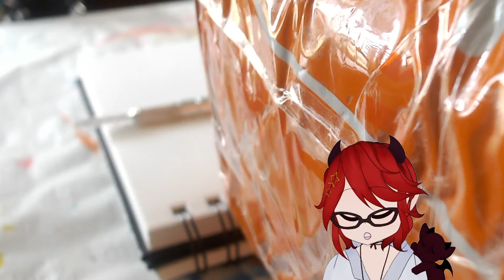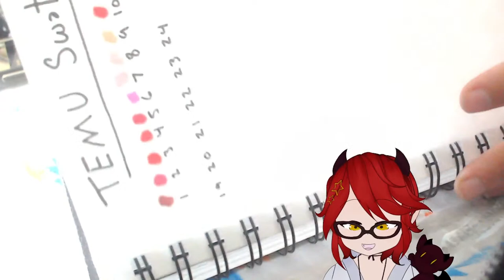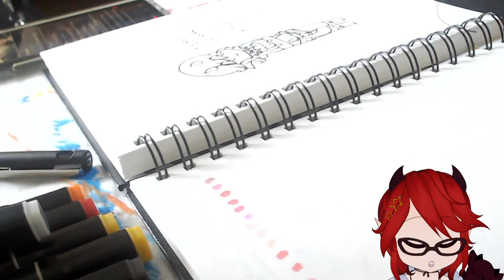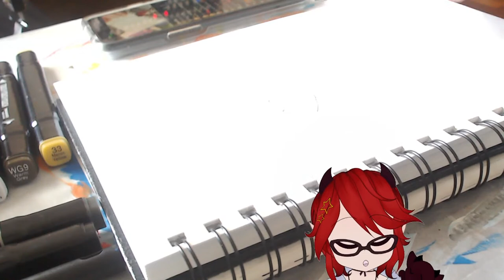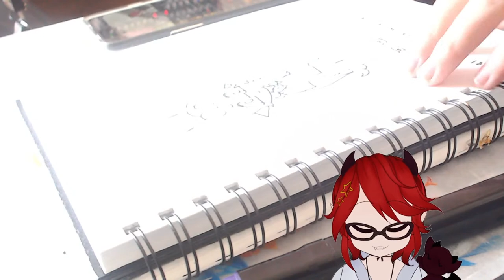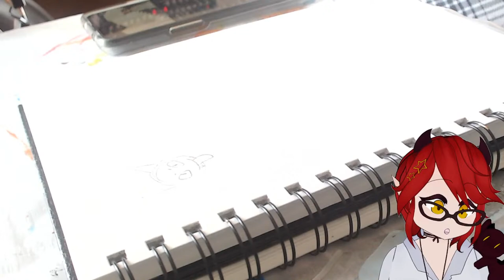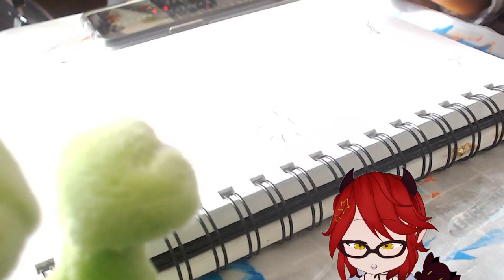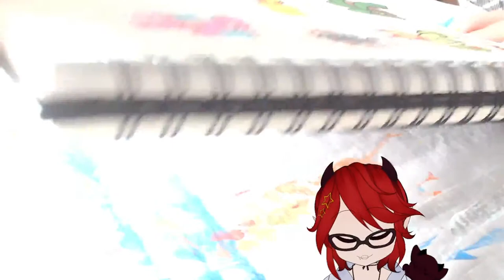TEMU MARKERS (HANDCAM) || i ordered 120 markers for $8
what are we about to experience

🌟 NEW: Stream Rules 🌟

I've been growing at a rate totally unprecedented, and I want to make sure both me and you enjoy the stream!

1. Please don't be a jerk. Discrimination, harassment, etc. is not welcome here.
2. Keep it easy on the backseating- it has killed some game series in the past. I will ask for help when needed. This does also apply to spoilers!
3. If you see a bot, feel free to report it into oblivion! DESTROY THEM.

This will be updated as needed, for the moment it's short and sweet! Thank you again as always for coming and watching, it means the absolute world to me ❤️

Himari's Theme!

--- MEMBERS ---

KANEKO HIMARI 🌘

SETO SHOJI 💤